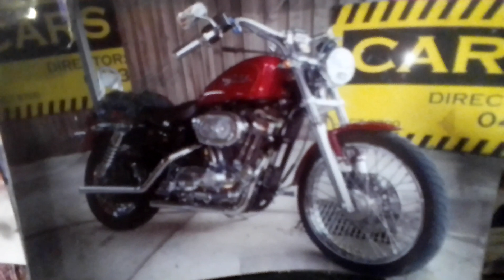1200 sportster Harley Davidson